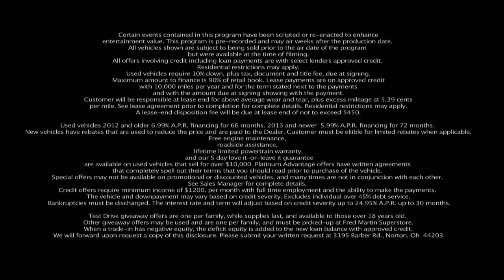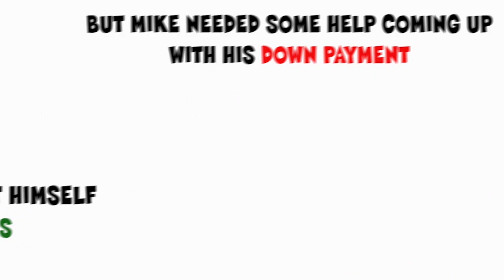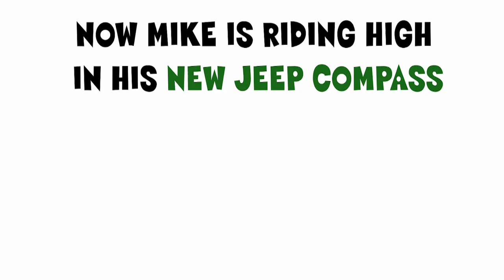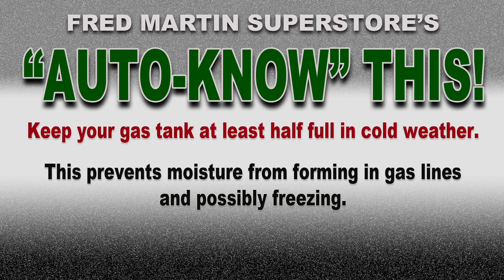Fred Martin Superstore's Car Connection WJW HD H 264 #411